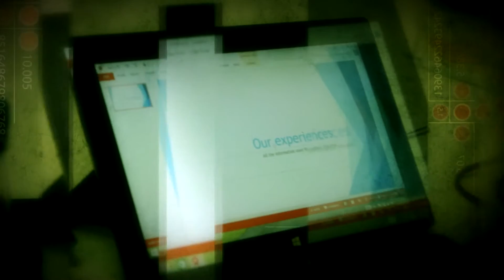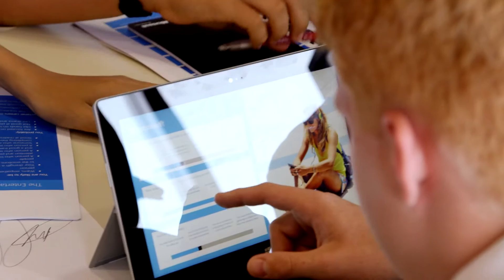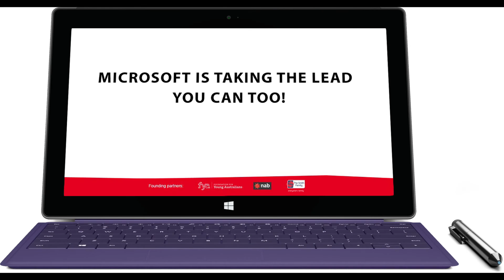Microsoft Work Inspiration Program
Microsoft Brisbane and Queensland University of Technology (QUT) held a Work Inspiration program in April 2014.  Microsoft and QUT staff enthused that it was a great opportunity to talk with Year 10 students and help them think about the future and develop their passions.  Each student was given a smart phone to take pictures and notes over the days of the training. They learnt about the importance of technology to many different aspects of life and were encouraged to think about which area might really excite them.